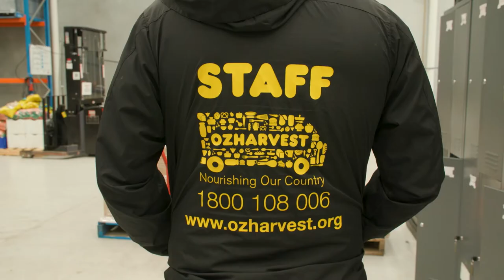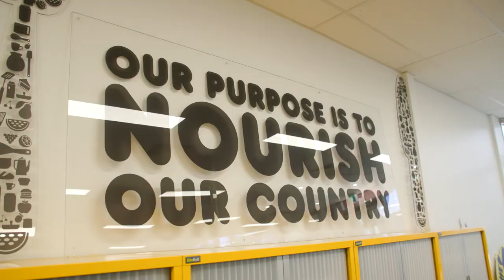OzHarvest: 2021 Winner – Waste reduction and the circular economy (3 mins)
OzHarvest is the Industry Leader award winner in the Premier's Sustainability Awards 2021 – Waste reduction and the circular economy category.